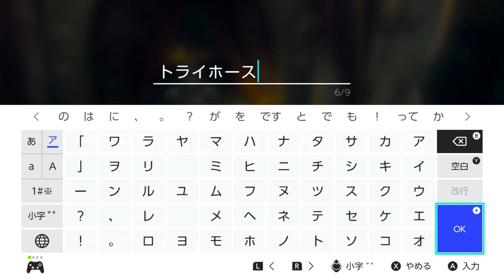カワズ装備を求めてチャレンジ消化！金色の馬を救出せよ！【ゼルダの伝説 ティアーズ オブ ザ キングダム】#57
【ゼルダの伝説 ティアーズ オブ ザ キングダム 切り抜き集 再生リストはこちら】

タイトル：ゼルダの伝説 ティアーズ オブ ザ キングダム
ジャンル：アクションアドベンチャー
発売元：任天堂
発売日：2023年5月12日

【最新投稿、生放送の情報はTwitterで確認して下さい】